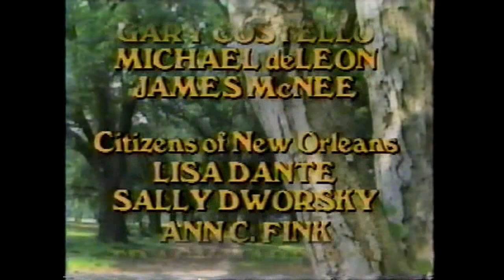Puss in Boots (CTC/TTC) - Clip 4 of 4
The Children's Theatre Company and School production of Puss in Boots, adapted for the stage by Sharon Holland with music composed and orchestrated by Hiram Titus.  Directed by John Clark Donahue.  Scenic design by Jack Barkla.  Costume design by Gene Davis Buck.  Featuring Garry Q. Lewis as Puss with Jason McLean, Carl Beck, Nancy Wagner, Wendy Lehr, George Muschamp, Julee Cruise, Artie Thompson, Jevetta Steele.  Professional video for MCA/Universal produced by Television Theatre Company, directed by John Driver.